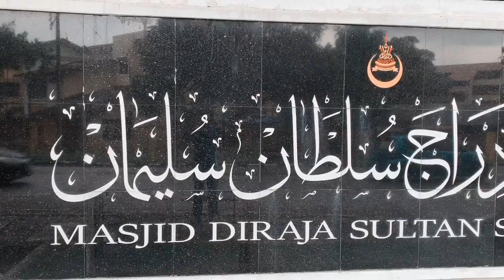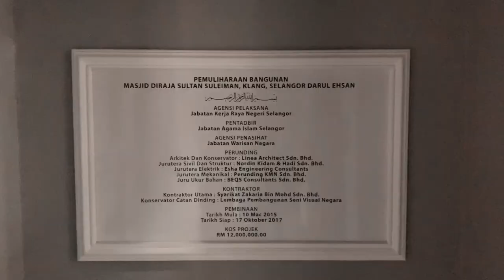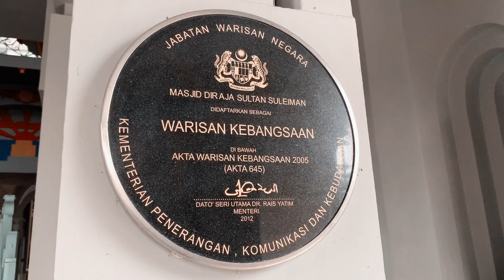Masjid Diraja Sultan Suleiman Klang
Sultan Sulaiman Mosque (Malay: Masjid Diraja Sultan Sulaiman) is Selangor's royal mosque, which is located in Klang, Selangor, Malaysia. It was constructed by the British in the early 1932 and was officially opened in 1934 by the late Almarhum Sultan Sir Alaeddin Sulaiman Shah and the British's Federated Malay States High Commissioner, Sir Lawrence Nuuns Guillemard.

The concept design of the Sultan Sulaiman Mosque in Klang is quite different from any of the existing mosque in the state as well as in Malaysia. From the results of reading history books Malaysia, some say Sultan Sulaiman Mosque influence of Islamic architecture blends Moorish, Neoclassical and English architecture. Others say that the mosque's Art Deco concept for minimal decorative elements used here. Use simple geometry in plan mosque also lead to Western Art Deco. There are still elements of classical, especially on the pole, but it is quite minimal. Semicircular shaped dome of the mosque (partially hemisphere) egg yellow (not golden). Large dome of the main prayer space surrounded by several smaller domes.